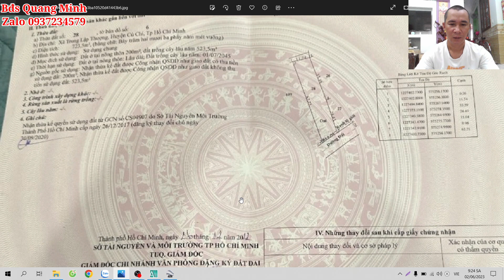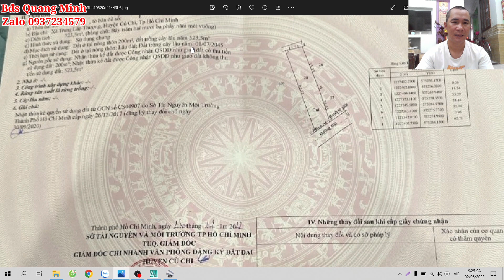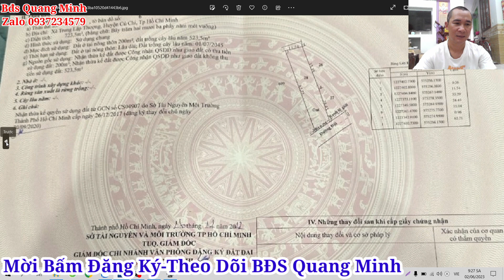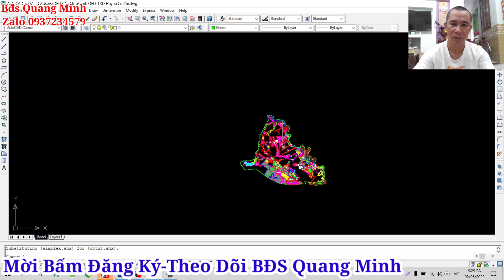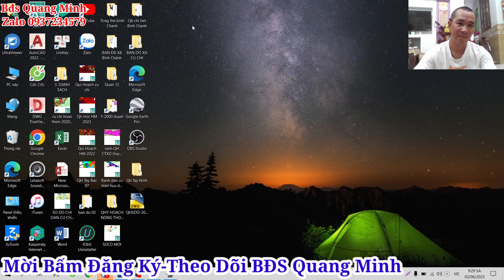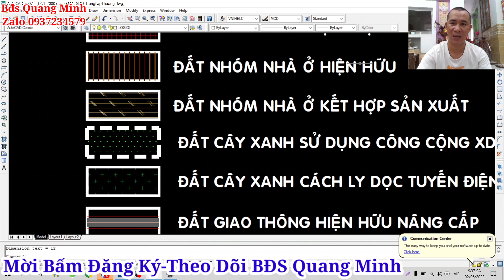Đất Củ Chi tuyệt đẹp giá rẻ quá chê sao được 723m thổ cư Mt đường thông(Đã Bán)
👉Hổ trợ tài chính khi quí khách có nhu cầu
👉Liên hệ công việc: 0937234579 Quang Minh.Chuyên kinh doanh, mua bán ,nhận ký gửi nhà đất khu vực Tp.hcm(Gò Vấp, Q12 ,Hóc Môn, Bình Chánh, Củ Chi), Long An và Tây Ninh

Bán đất ngang 12m dài 60m tổng diện tích là 723m có 200m thổ cư, còn lại đất trồng cây hàng năm.
Qui hoạch khu dân cư kết hợp sản xuất thuộc xã Trung Lập Thượng, 1 xẹt đường Trung lập